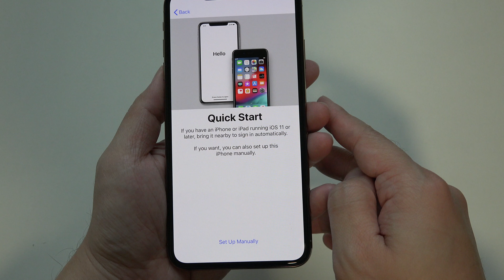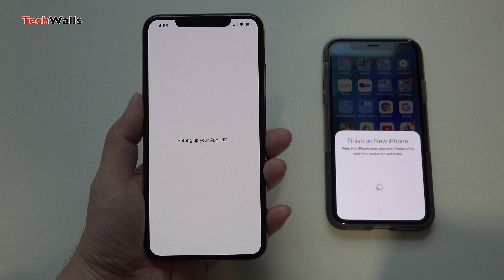How to Transfer Everything To a New iPhone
The TechWalls' tutorial shows you how to transfer data from an iPhone to a new iPhone.